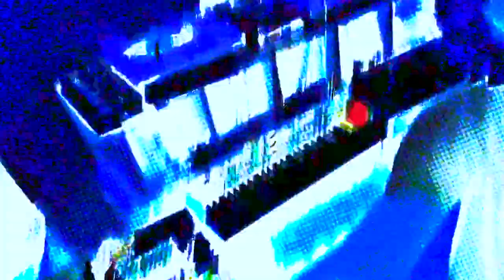I-Techno ( Andygaro1+Calogero Buttacavoli )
Tried it for fun and iT's worked ...hence the upload.  Edited with I-movie.  Fresh jazzy futuristic minimal abstract Techno (...ish...lol)